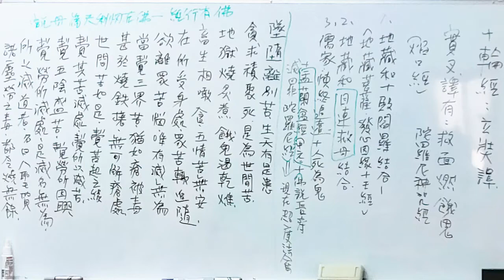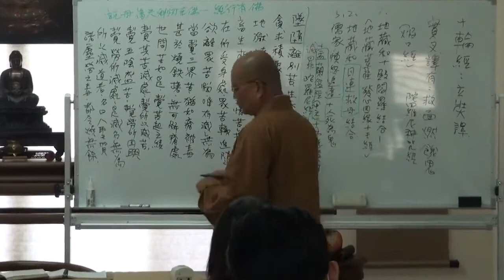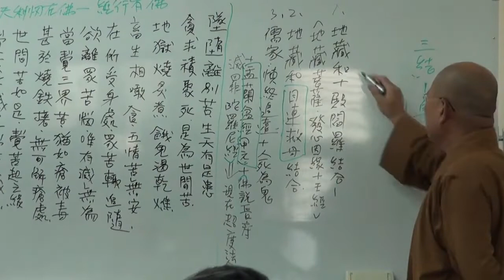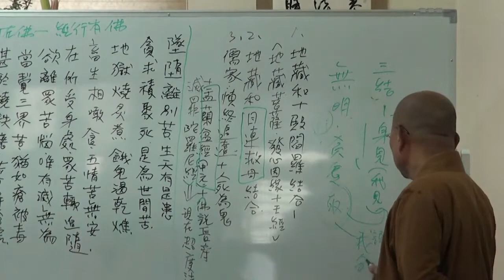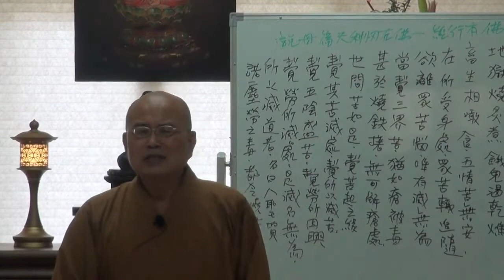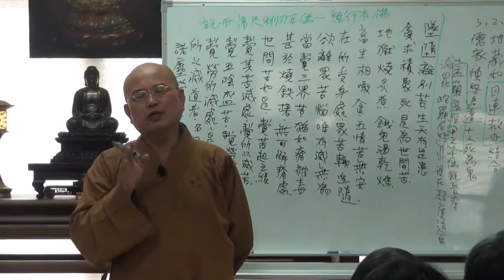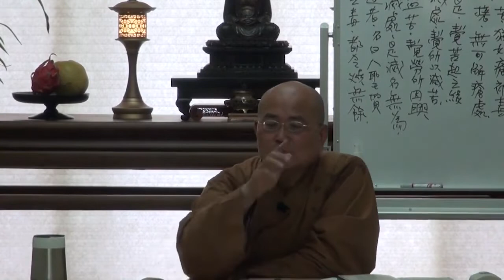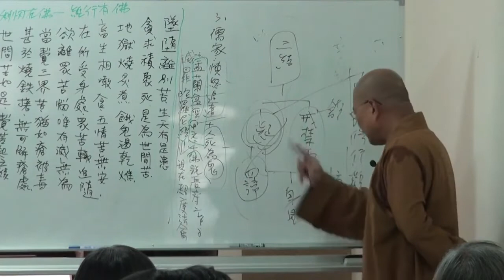地藏經講釋第003講